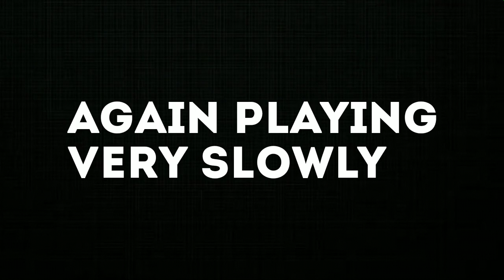meri pyari ammi -Secret superstar | easy piano cover | full song piano tutorial | step by step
Hello Everyone,

Welcome to the Channel PIANIST GIRL

PIANIST GIRL चेनल में आप सभी का स्वागत है | इस चैनल में आप को सभी तरह के गानों के piano covers मिलेंगे |इस चैनल की सभी piano video सीखने में बहुत ही आसान और सरल है | चैनल की ओर videos देखने के लिए चैनल को subscribe जरूर करिए साथ ही latest update के लिए bell icon भी प्रेस कीजिए |

In This Piano Video -

song - meri pyari ammi
song melody voice (piano) - piano & fit
tampo - 80

singer - meghna mishra
lyricist - kausar munir
musician - amit trivedi
music label - zee music company
song picturised - meher vij & zaira wasim
movie -  secret superstar

sochenge tumhe pyar | kumar sanu | सीखिए इस गाने को Casio pe बजाने का सबसे easy tareeka नीचे दिए गए लिंक पर क्लिक कीजिए

I Hope You Like My Piano Covers